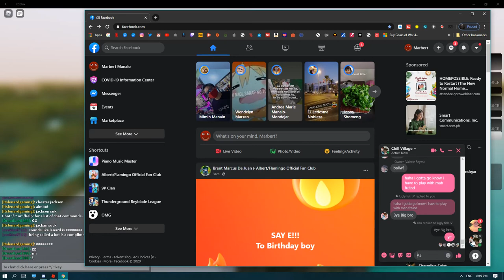BAD BUSINESS BAD LIKE REALLY RWEALLY BAD roblox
BAD BAD BAD BAD BAD BAD BAD BAD BAD BAD BAD BAD BAD BAD BAD